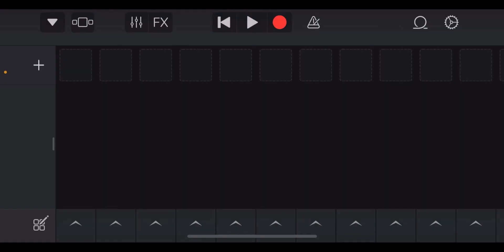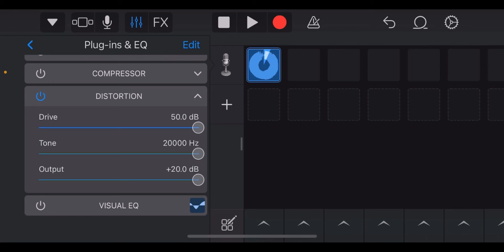How to make an earrape song on GarageBand IOS